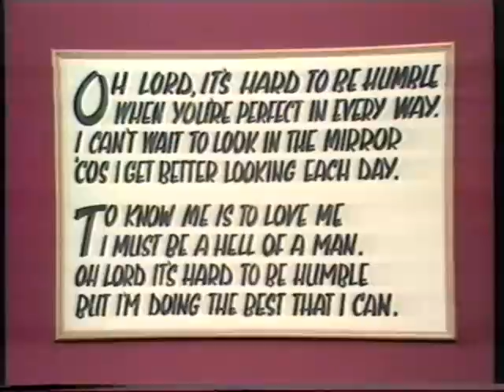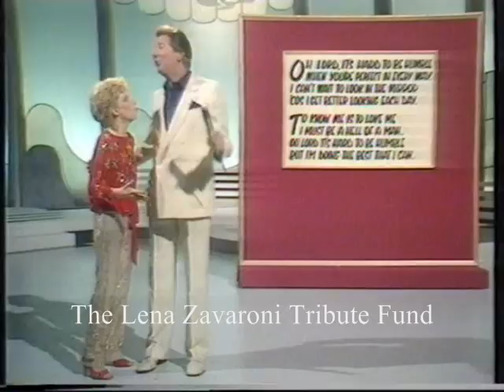Lena Zavaroni with Max Bygraves 1982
Lena Zavaroni with Max Bygraves on her 1982 TV series. Lena is brilliant in this number with Max and this is so funny! Max was a great entertainer !
By The Lena Zavaroni Tribute Fund, Nonprofit